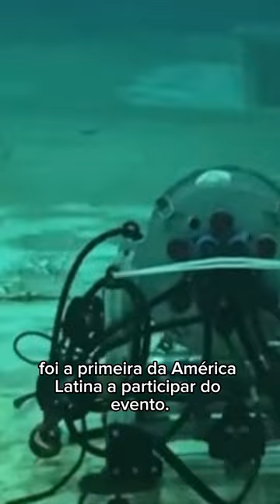Nautilus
A RoboSub é a principal competição de veículos submarinos autônomos do mundo!

A disputa envolve anualmente equipes de estudantes de todos os continentes.

No Brasil, a equipe Nautilus, da UFRJ, quer mais uma vez retornar à competição e representar o país e a nossa universidade.

Para isso, a equipe está arrecadando dinheiro para arcar com os custos de participar do evento.

Você pode contribuir acessando a vakinha pelo Instagram @ufrjnautilus ou pelo